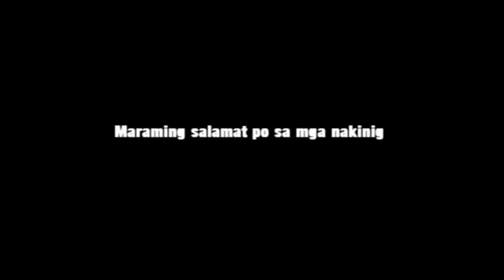Dumating ka by Jab Dizzy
Hoodlum Records presents Jab Dizzy
Dumating ka